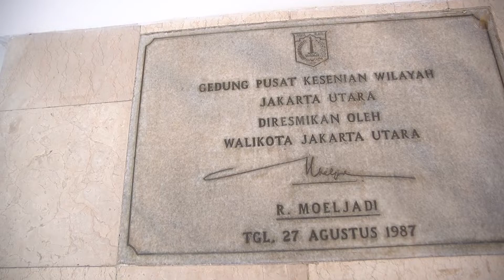PELATIHAN MUSIKALISASI PUISI JAKARTA UTARA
Liputan PELATIHAN MUSIKALISASI PUISI JAKARTA UTARA

Hai Sobat Hape. Kali ini kita akan berkunjung ke wilayah Jakarta Utara, tepatnya di Gedung Aki Tirem Pusat Pelatihan Seni Budaya Jakarta Utara. Pada tanggal 10 Maret 2023 lalu, Sudin Kebudayaan Kota Administrasi Jakarta Utara mengadakan Pelatihan Musikalisasi Puisi tahun 2023 khusus untuk teman-teman penyandang disabilitas.

Mau tahu keseruannya... Saksikan video ini hingga selesai dan jangan lupa subscibe, like, komen dan share video ini.

"Setiap tempat memiliki kisah dalam waktunya sendiri"